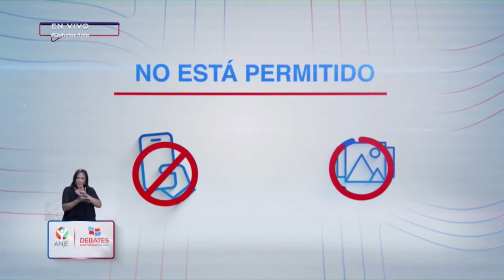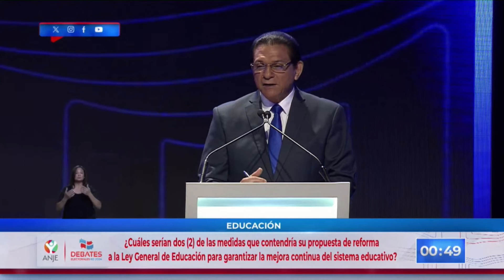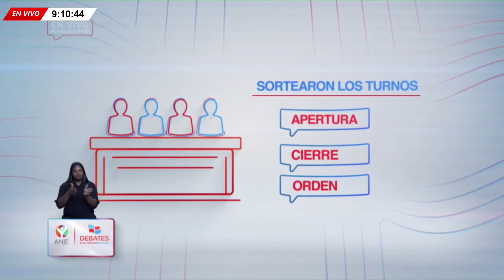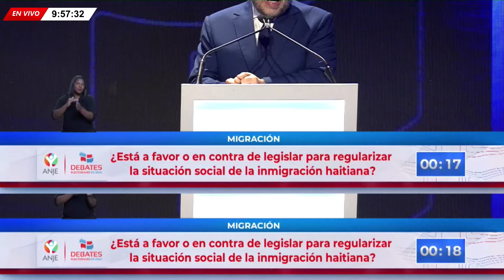Debate de los candidatos senatoriales del Distrito y Santiago